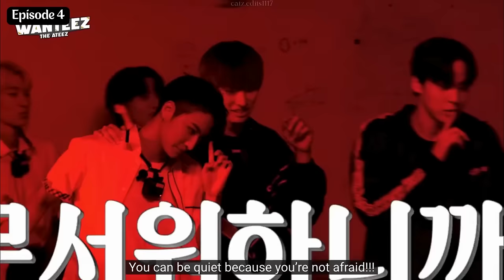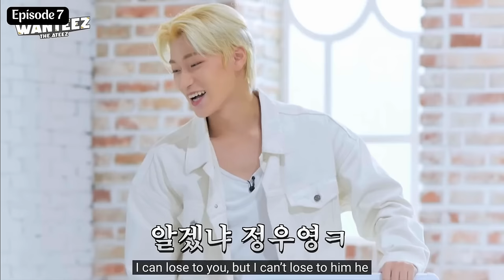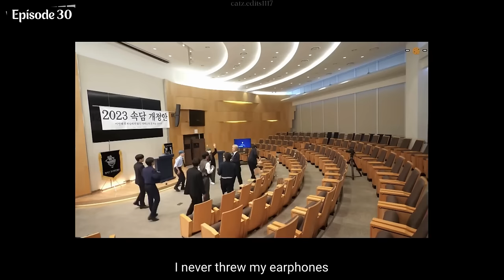Most Replayed Moments of Each Wanteez Episode (so far)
Just a not-so-quick video of all the most replayed moments in all the Wanteez episodes that are out so far. I hope you enjoyed!

I did a short version of this video a few months ago, but with 2 seconds from every episode. Now, youtube recognizes multiple most replayed moments in a single video.

They did say recently in a pop live that they were filming more Wanteez, so the hiatus will be ending soon. I wanted to get this out before then.

I think my next video will be a surprise. Depending on the timing and if it goes smoothly, it might be my next full video, or the one after that.

~Cat